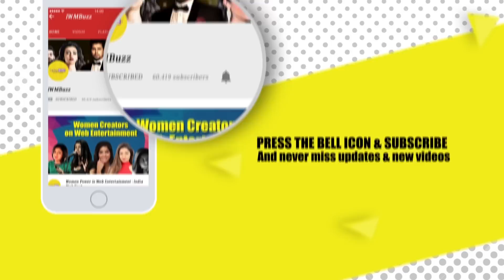Guddan to be raped in Guddan Tumse Na Ho Payega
ZeeTV’s GuddanTumseNaHoPayega will see a huge turning point with Guddan falling prey to the evil eyes of Rocky.

/apps/details?id=com.iwmbuzz.indianwikimedia